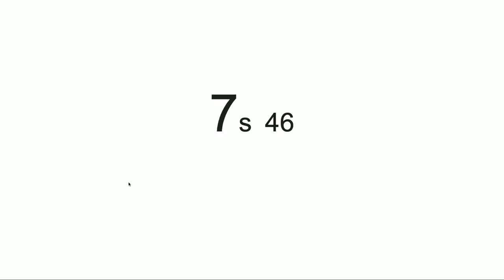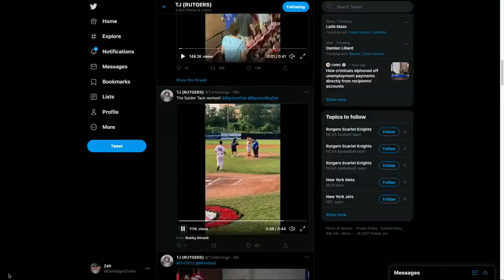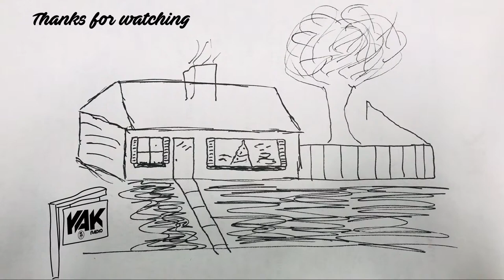The Yak Smoothie Draft | 7-16-21